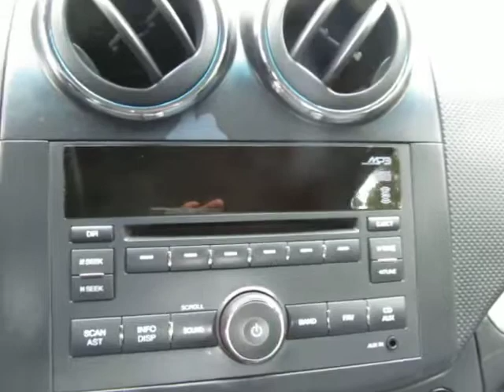2011 Chevrolet Aveo LT w/2LT 11204A